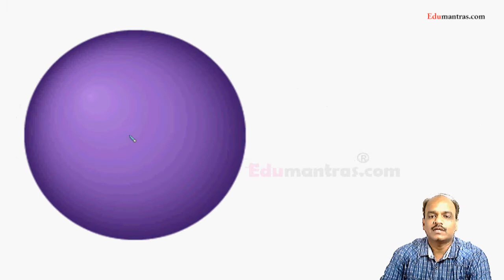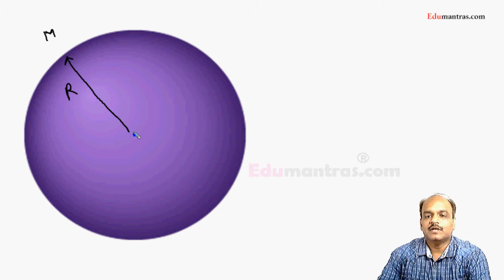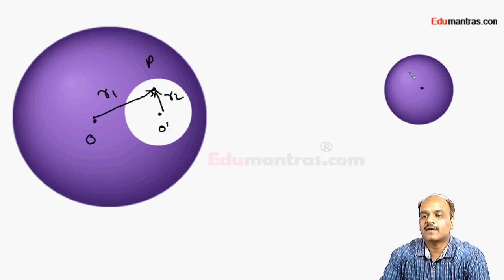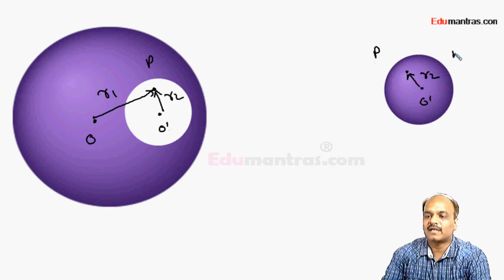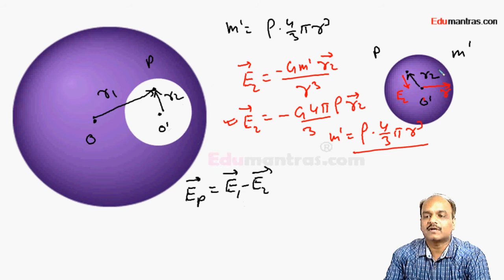Gravitation (Lecture-9)- Field Inside a Spherical Cavity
How to calculate Field Inside a Spherical Cavity.